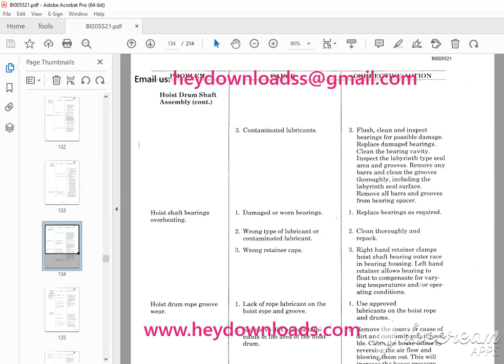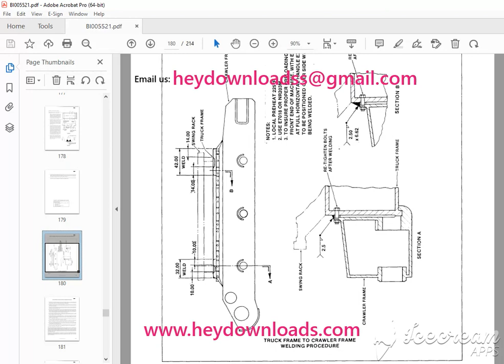CAT Bucyrus Electric 395 B Mining Shovel Mechanical Maintenance Manual BI005521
CAT Bucyrus Electric 395-B Mining Shovel Mechanical Maintenance Manual BI005521 PDF DOWNLOAD

Language : English
Pages : 214
Downloadable : Yes
File Type : PDF